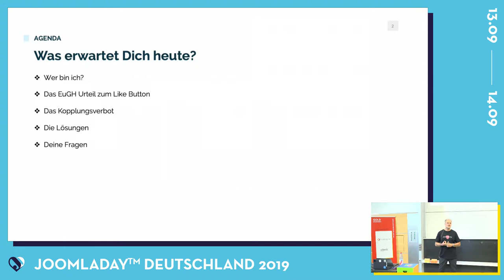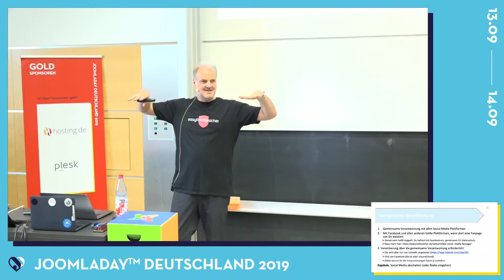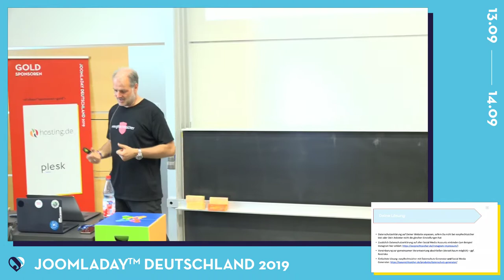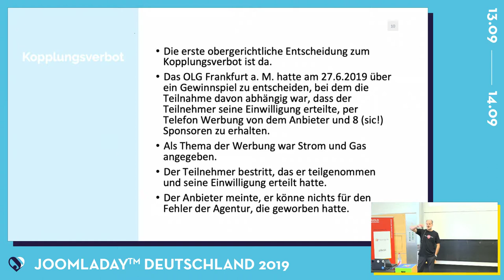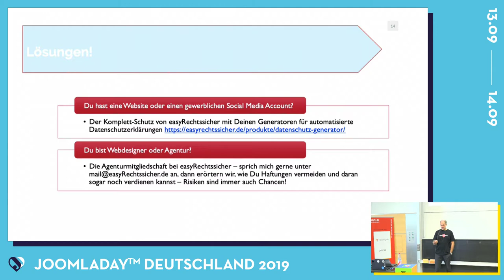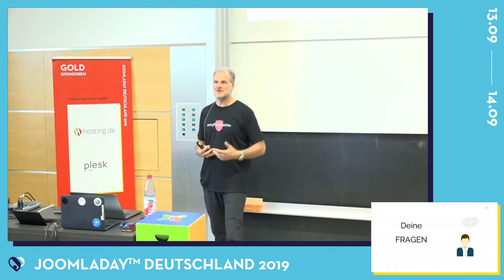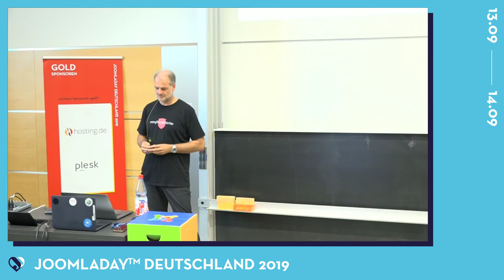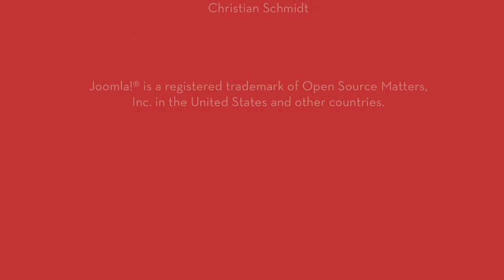JD19DE - Websites und Recht - alles unlösbar?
Von Ronald Kandelhard

Dr. Ronald Kandelhard von berichtet über die
neuesten Rechtsfragen bei der Gestaltung von Websites. Der Vortrag wird
sich vor allem aktuellen Urteilen und Diskussionen widmen sowie vorstellen,
wie mit einem Joomla Plugin eine Website automatisiert abgesichert werden
kann.